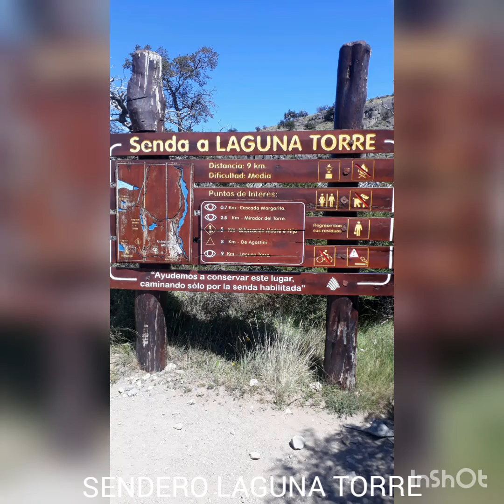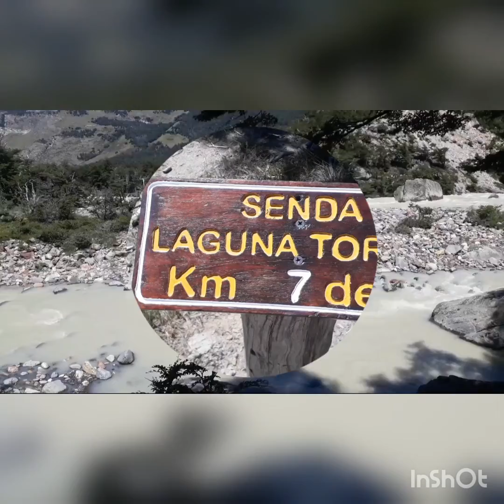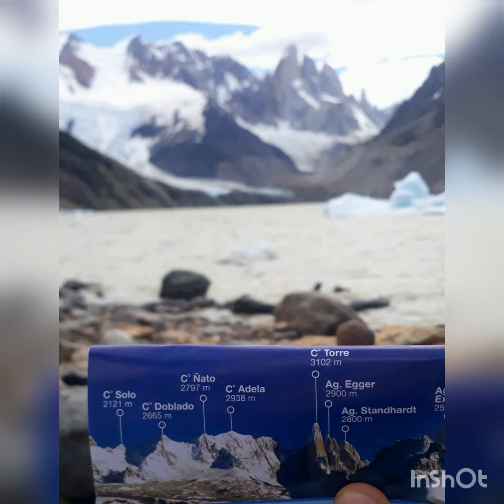SENDERO LAGUNA TORRE - El Chalten - Argentina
Resumen de lo que fue nuestra experiencia en el Sendero Laguna Torre! Beli y Ru